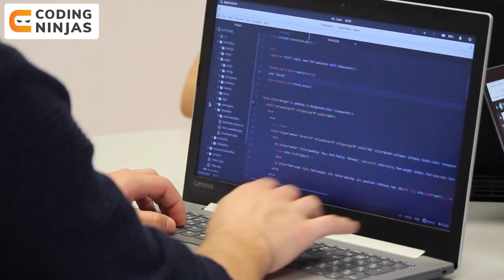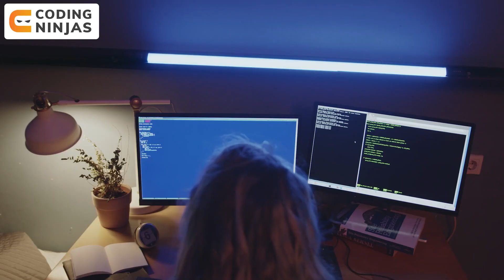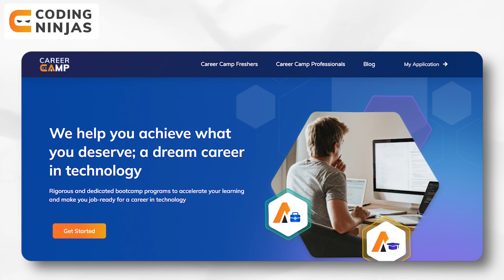Top OFF-CAMPUS PLACEMENT COMPANIES | Top COMPANIES To Apply For LATERAL ENTRY In INDIA 2022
In this video, we will be talking about Top COMPANIES To Apply For LATERAL ENTRY In INDIA 2022

Top COMPANIES To Apply For LATERAL ENTRY In INDIA 2022 |  @Coding Ninjas